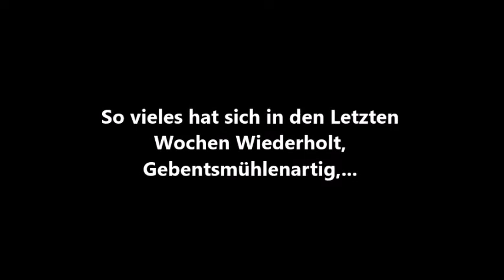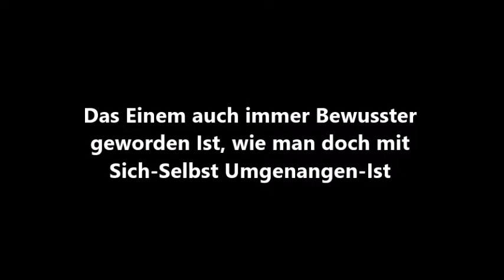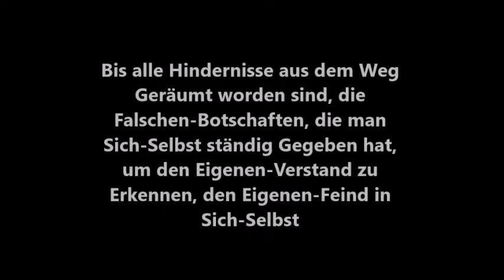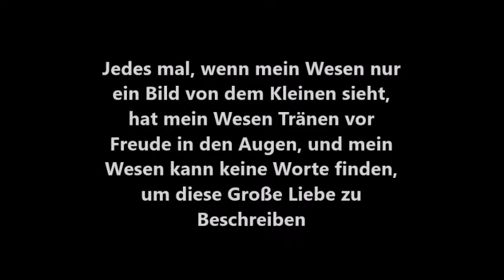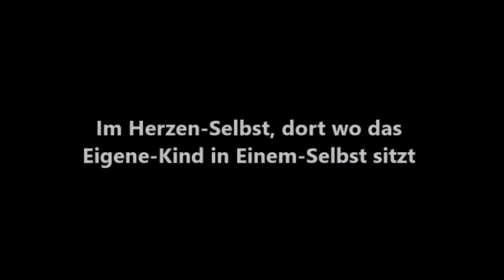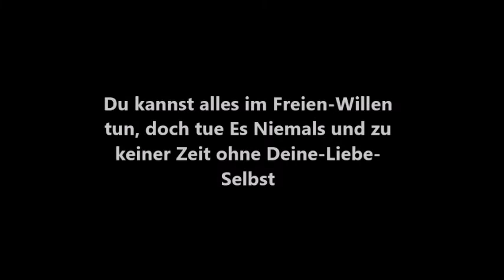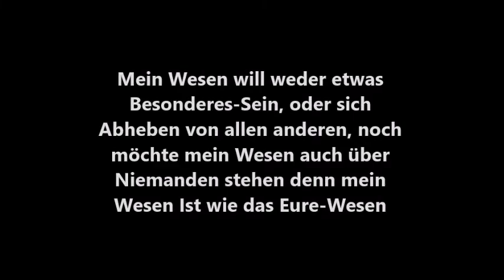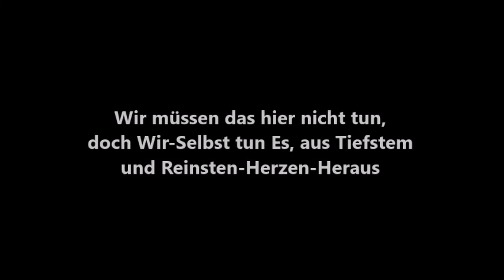Free Spirit Universe 2018. Es wird Zeit, für die Worte aus dem Herzen-Selbst.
Es wird Zeit, für die Worte aus dem Herzen-Selbst.

Bitte um Energetischen-Ausgleich. Gebe, so wird Dir Gegeben werden. Sende Es aus mit Liebe, und Liebe wird Dich-Selbst-Erreichen.
Meine Bank-Daten:
Sparda-Bank in Melsungen.
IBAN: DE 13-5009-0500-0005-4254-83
Thorsten Döll
Verwendungszweck: Free Spirit Universe 2018